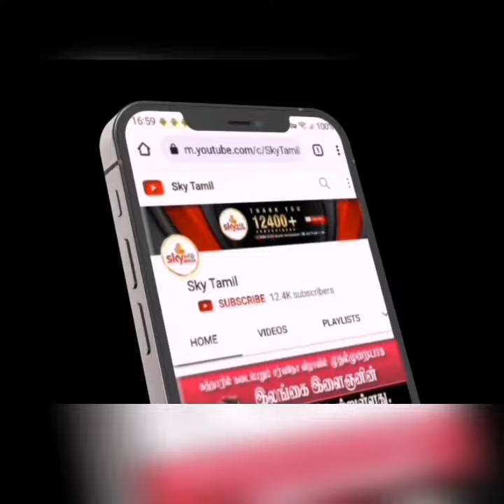🔴 கவனமாக இருங்கள் - பொது மக்களுக்கு முக்கிய அறிவிப்பு.